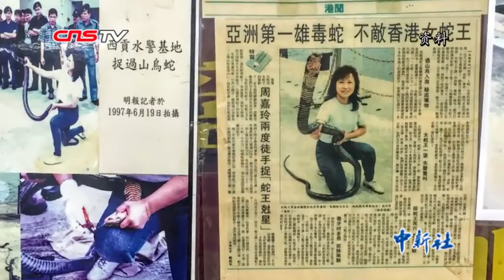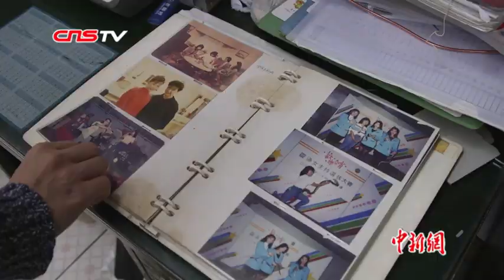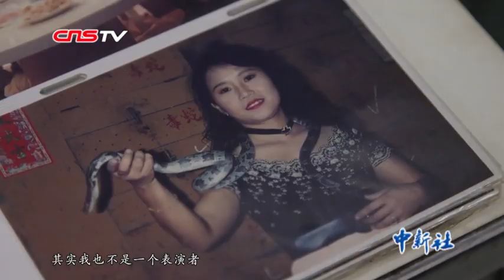“蛇妹”周嘉玲与蛇共生40年：曾当过小明星 也曾死里逃生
1997年6月有一则香港新闻，“亚洲第一雄毒蛇不敌香港女蛇王”，配图是位女孩面带笑容单膝跪地，手举四米长的过山乌（毒蛇）。这个女孩就是周嘉玲，“女承父业”的她以卖蛇羹、大力汤闻名街坊。与蛇共生40年来，周嘉玲曾当过小明星，也曾死里逃生。随着养蛇成本也越来越高，香港可以进口蛇的数量逐年减少，年轻人对于蛇肉、蛇胆的接受程度也在下降，她决定未来发展方向是做蛇肉美食菜肴，朝着安全吃蛇肉的路径发展。